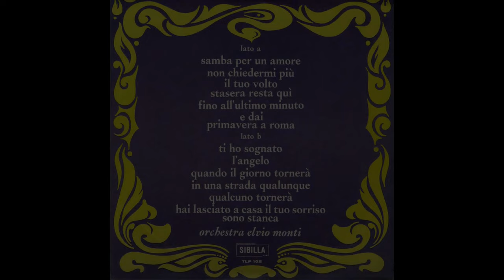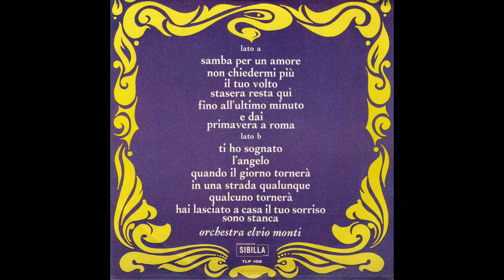- LUCIA RANGO SHOW – ( - SIBILLA TPL 102 – 1967 - ) - FULL ALBUM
Lucia Rango era nata a Maglie in provincia di Lecce, dove da ragazza prende lezioni di canto, in qualche occasione nientemeno che da Tito Schipa. Soggiornando per alcuni mesi a Torino dal fratello, oltre a prendere lezioni di musica arriva a cantare già in pubblico, nemmeno quattordicenne, e per un mese apre addirittura le serate di Fred Buscaglione in un locale di cui conosceva il proprietario. Più avanti si trasferisce stabilmente a Torino con la famiglia e successivamente trasloca a Roma nel 1966, ed è qui che conosce Piero Ciampi, amico di colui che diventerà suo marito, l’imprenditore calabrese Silvano Mancuso, proprietario del mitico Villaggio Mancuso sulla Sila dove Ciampi già nel 1958 con un suo gruppo cantava il repertorio dei crooner americani; al gruppo si era aggregato come batterista il catanzarese Pino Pavone, futuro suo coautore e egli stesso cantautore. Al villaggio Piero tornerà in vacanza negli anni ’60; è così che nel ’66 Silvano Mancuso gli propone di confezionare un album di canzoni per Lucia, e l’anno dopo, a Roma, Piero lo produce artisticamente.

- LUCIA RANGO SHOW – ( - SIBILLA TPL 102 – 1967 - ) -

• Note: Piero Litaliano, Leman e Pelleus sono gli pseudonimi rispettivamente di Piero Ciampi, Marcello Cambi e Elvio Monti

Lato A

01 - SAMBA PER UN AMORE  - Autori: Piero Ciampi, Elvio Monti
02 - NON CHIEDERMI PIÙ (NON CHIEDERMI PIÙ - Piero Litaliano)  - Autori: Piero Litaliano
03 - IL TUO VOLTO  - Autori: Piero Ciampi, Elvio Monti
04 - STASERA RESTA QUI  - Autori: Piero Ciampi, Elvio Monti
05 - FINO ALL'ULTIMO MINUTO (FINO ALL'ULTIMO MINUTO - Piero Litaliano)  - Autori: Piero Litaliano, Gian Franco Reverberi
06 - E DAI  - Autori: Leman, Pelleus
07 - PRIMAVERA A ROMA  - Autori: Piero Ciampi, Elvio Monti

Lato B

01- TI HO SOGNATO  - Autori: Piero Ciampi, Elvio Monti
02 - L'ANGELO  - Autori: Leman, Pelleus
03 - QUANDO IL GIORNO TORNERÀ (QUANDO IL GIORNO TORNERÀ - Piero Litaliano)  - Autori: Piero Litaliano, Gian Franco Reverberi
04 - IN UNA STRADA QUALUNQUE  - Autori: Elvio Monti, Raimondo Sciamanna
05 - QUALCUNO TORNERÀ (QUALCUNO TORNERÀ - Piero Litaliano)  - Autori: Piero Litaliano
06 - HAI LASCIATO A CASA IL TUO SORRISO (HAI LASCIATO A CASA IL TUO SORRISO - Piero Litaliano)  - Autori: Piero Litaliano, Gian Franco Reverberi
07 - SONO STANCA  - Autori: Piero Ciampi, Elvio Monti